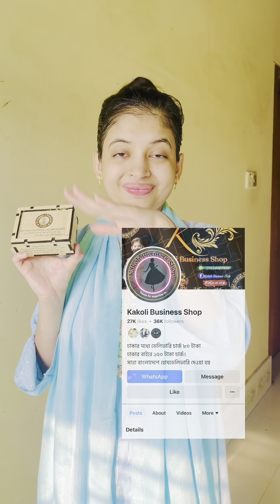সাইফানকে দাঁত ব্রাশ করাতে গিয়ে কি অবস্থা হলো! 😒 | Sumaiya Robayed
Skin Care Product - টি নিতে যোগাযোগ করুন 🔻

Welcome Sumaiya Robayed Youtube Channel. It's Me Md. Robayed Ahmed Bappi And I Am A Bangladeshi Small Vloger.